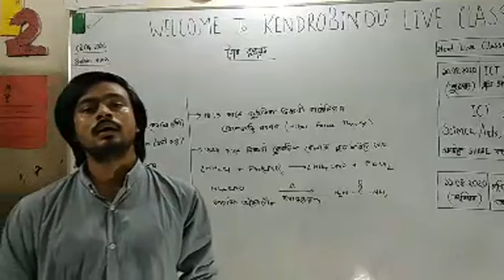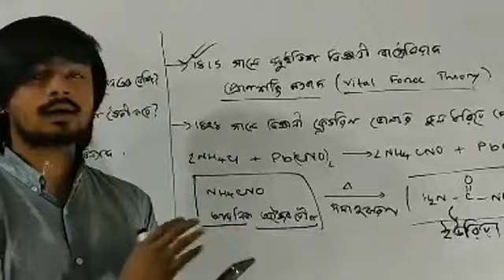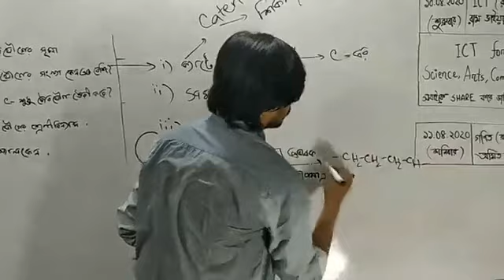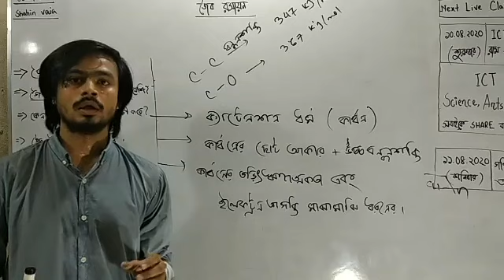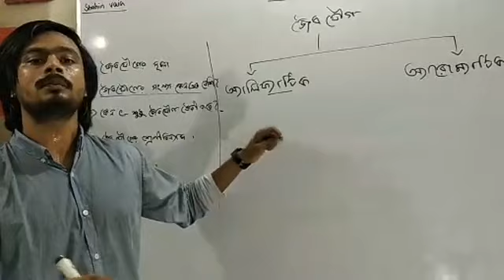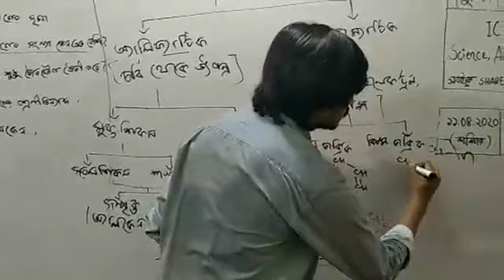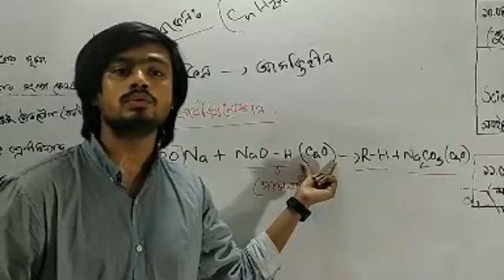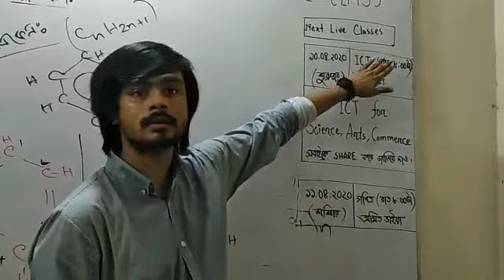HSC Chemistry Live Class | জৈব রসায়ন & জৈব যৌগের খুবই সহজ ধারণা | Tazvir Amin Shahin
Hello and Welcome back to the another Facebook Live Class in Brahmanbaria by Kendrobindu Academic Care (KB)! 😀
করোনা ভাইরাসের এই ভয়াবহ বিপর্যস্ত সময়ে সামাজিক দূরত্বতা বজায় রাখতে বন্ধ রয়েছে দেশের সকল শিক্ষা প্রতিষ্ঠান & একই কারণে বন্ধ রয়েছে ব্রাহ্মণবাড়িয়ার বুকে ইন্টারমিডিয়েটের ছাত্রছাত্রীদের প্রিয় শিক্ষা পরিবার কেন্দ্রবিন্দু একাডেমিক কেয়ারও! 😥
কিন্তু তাই বলে থেমে নেই আমাদের পথচলা! তথ্যপ্রযুক্তির উত্তম ব্যবহারের মাধ্যমে আমরা প্রায় প্রতিদিনই আয়োজন করছি বিষয়ভিত্তিক ফেসবুক লাইভ ক্লাস যেন শিক্ষার্থীরা তাদের বাসায় বসেই তাদের প্রিয় ভাইয়াদের কাছ থেকে যথাযথ গাইডলাইন পেয়ে পড়াশোনা চালিয়ে যেতে পারে! ☺️
বলা বাহুল্য, প্রথম লাইভ ক্লাসে শিক্ষার্থীদের থেকে অভূতপূর্ব সাড়া পেয়ে আমরা ঠিক করেছি লাইভ ক্লাসের সেশনগুলো প্রতিনিয়তই চালিয়ে যাবো এবং সকলের সুবিধার জন্যে ইউটিউবে আপলোড করবো! ☺️

৪র্থ ফেসবুক লাইভ ক্লাস-
বিষয়: HSC Chemistry 2nd paper
অধ্যায়: জৈব রসায়ন
ইন্সট্রাকটর: Tazvir Amin Shahin, Statistics, Dhaka University.

আমাদের বিগত লাইভ ক্লাসগুলো দেখে আসতে পারো এখানে ক্লিক করে-

আমাদের বাকি লাইভ ক্লাসের ভিডিওগুলো খুব শীঘ্রই আপলোড করা হবে! তাই চোখ রাখো আমাদের এই চ্যানেলে! 😀